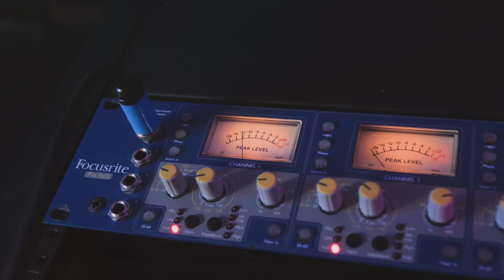Introducing BassKnob STD: A One-Knob Revolution For Bass Guitar!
BassKnob: STD gives you the best bass sound you've ever heard with the turn of a knob. Add full-bodied bass to your next recording, capture a quick idea in pristine quality, or just enjoy a beautiful tone for your next practice session.

A follow-up to the incredible-sounding AmpKnob RevC, BassKnob STD is the one-stop bass tone for album-ready tones created by producer Jens Bogren.

BassKnob STD provides rock and metal producers the straightest path possible from musical ideas to an album-ready bass guitar recording.

- Two channels, Clean and Dirty
- A Gain knob, setting the overall gain level
- On/Off switch for the included cabinet emulation, should the user want to use a different cabinet IR
- Built-in tuner

Simply connect their bass guitar, launch the plug-in, and start recording with a rock bass sound that just sounds right. No more hours lost to tweaking or option anxiety — the BassKnob STD handles the sound, allowing the user to focus on the song and the performance.